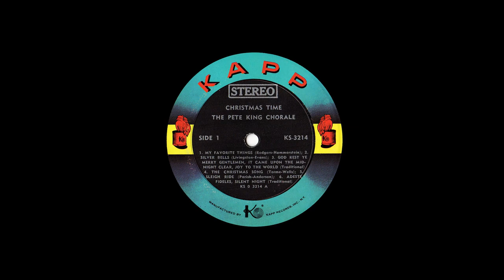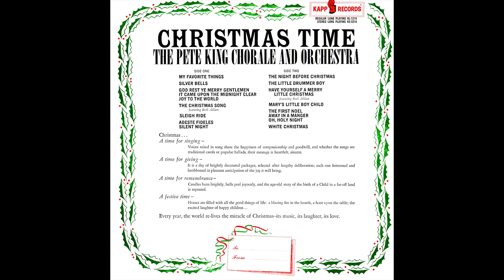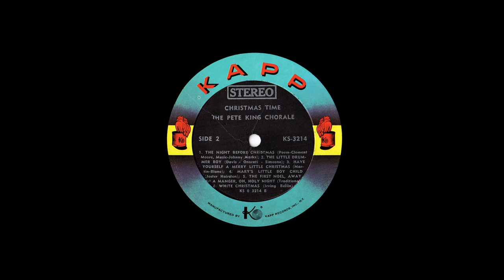Pete King Chorale "Christmas Time" Stereo 1960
KAPP KS-3214 Stereo lp. Pete King Chorale- Christmas Time." 1960

  0:00 My Favorite Things
  2:49 Silver Bells
  5:20 God Rest Ye Merry Gentlemen, It Came Upon The Midnight Clear, Joy To The World
  8:06 The Christmas Song
11:10 Sleigh Ride
13:50 Adeste Fideles, Silent Night
16:38 The Night Before Christmas
18:24 The Little Drummer Boy
21:14 Have Yourself A Merry Little Christmas
24:55 Mary's Little Boy Child
27:56 The First Noel, Away in a Manger, Oh, Holy Night
31:48 White Christmas